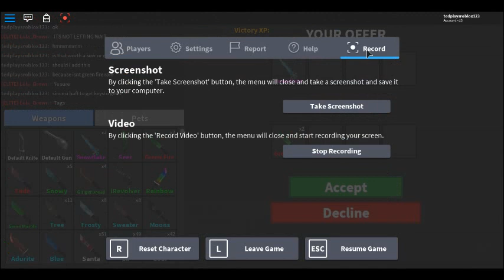WILL PEOPLE SCAM A BACON FOR SNOWFLAKE-Last part-Elis Plays-WE CAUGH ONE-